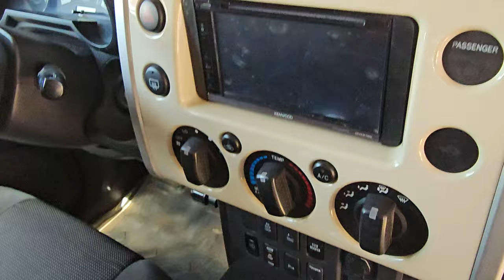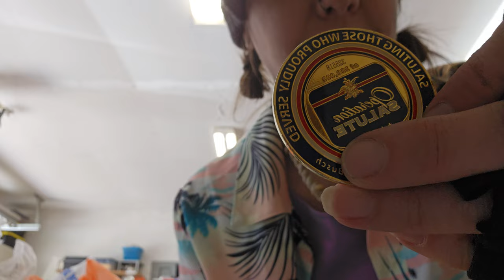It's rest time.. The fatigue, neuropathy, back pain, rib/breathing spasms pain.. It'll be Worth it💜🖤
Oh my Goodness, all the projects I've started today!🤣😂

All  bexause my ADHD be like, you can focus on 5 tasks! 🤣😂

I fell apart halfway through and it's time to pack up and rest..

I DID  axcimplish sine chores, like dishes,  ca humming my room via roomba,  and got all things out of the bavk, back. of the FJ, to pressure wash all rubber mats.

I got more windows cleaned on FJ, and got things ready to be organized into more boxes to mail out more pickles.

I want to make sure I have all roadside assistance thingys in case of breakdown hauling my trailer from Oregon to Vegas in a few weeks.

First aid kit, tools, jack, emergency flares, chair, blanket, and other protective gear as a solo female traveler😉 😘

I am all about safety and making sure I'll have drinking water on hand as well, which I usually always got a gallon of water in back for Stormi to drink, but it's clean for me to drink too.

I'm in pain, fatigued and ready for rest, to hopefully regain a second wind after a snack n MWZombie round..